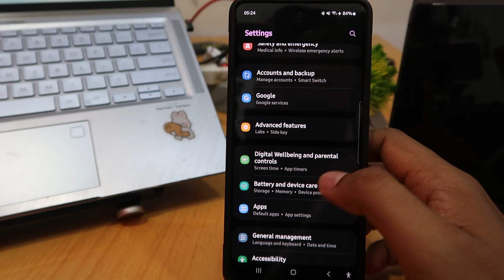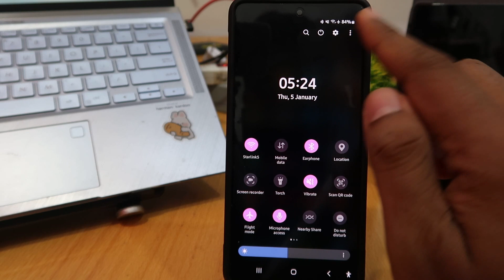How To Power Off Samsung A23 5G, A33 5G